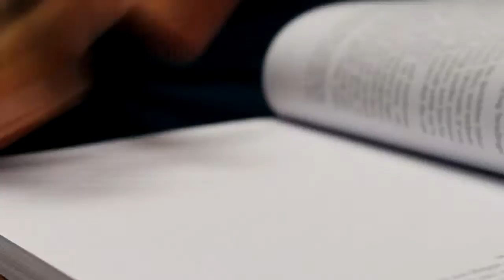Rex Bariatrics: Meet Caroline Pope, RD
Meet Caroline Pope, Registered Dietitian for REX Bariatric Specialists.